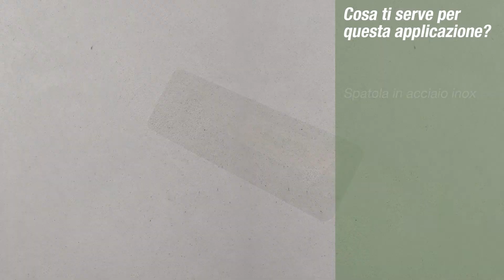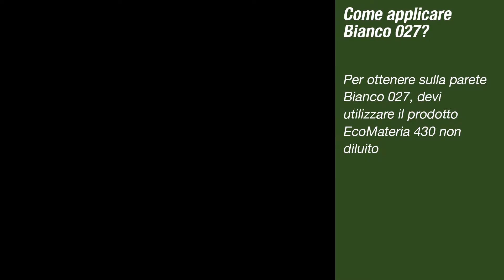Come applicare Bianco 027